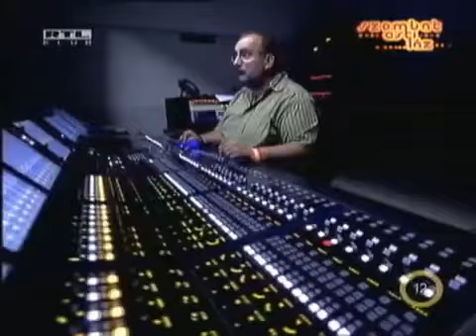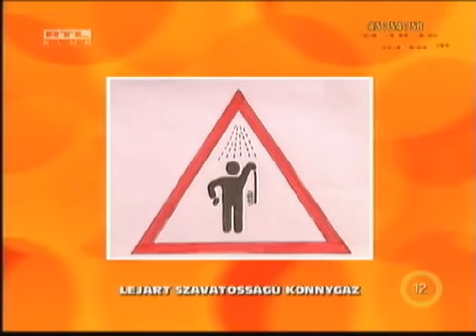Esti Showder Fábry Sándorral - Annácska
A Showder történetének legnagyobb botránya. Kelemen Anna, Rippel fivérek, Hajós kontra Fábry